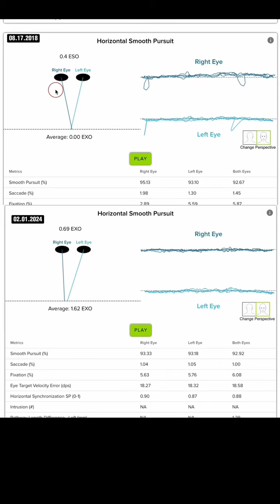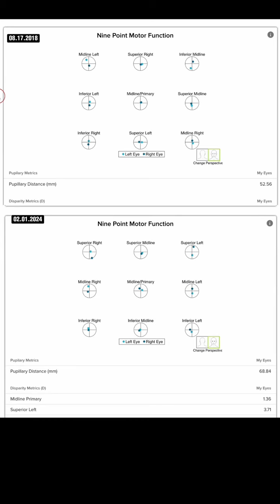My BVD Journey & How 6 Years of wearing prism glasses has changed my life! These measurements of my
My BVD Journey & How 6 Years of wearing prism glasses has changed my life! These measurements of my eye movements were taken by the RightEye Eye Tracker.